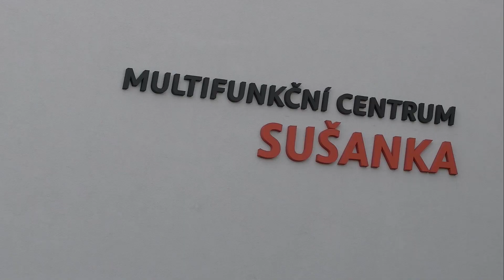Horní Suchá ► Otevření multifunkčního centra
V Horní Suché jdou pokroku naproti a neustále vylepšují zázemí v obci. Druhý říjnový pátek tak bylo slavnostně představeno a otevřeno multifunkční centrum Sušanka. Po dokončení kompletní rekonstrukce budovy se při představení sešlo mnoho hostů, ale také všech, kteří přiložili ruku k dílu, aby byl projekt zdárně dokončen. Úvodní slovo obstaral starosta obce, který seznámil přítomné s kroky, které byly učiněny, aby se toto nové centrum zrodilo. Zázemí zde najde 5 místních organizací. Rekonstrukce byla zahájena v minulém roce. Obec v rámci projektu zažádala také o dotaci.  Prostory byly již opravdu potřeba a budou hojně využívány. Jako zhotovitele vybrala obec místní firmu. Právě oddíl vzpěračů slaví velké úspěchy a zaslouží si úctyhodné prostory. Svěřence trénuje Lubomír Sršeň. Součástí oddílu je také Ota Zaremba, který se honosí titulem olympijského vítěze. Všichni společně si pak cení prostorů, které nabízí kompletní zázemí pro trénink. Dalším souborem, který zde najde perfektní podmínky, je Sušianek. Právě tento spolek písní a tanců bude nejhojněji využívat krásný taneční sál, který je také součástí. Navíc zde mohou uskladnit i všechny své propriety, které pro svou činnost potřebují. Pro obec je to jistě pozitivní, že si místní takového kroku cení a všechny prostory tak najdou své uplatnění.